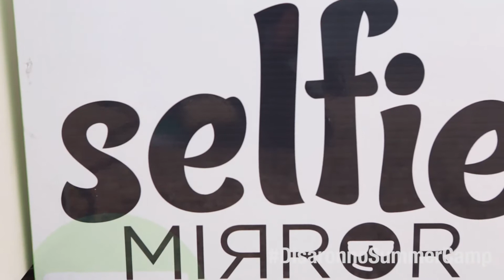DisaronnoSummerCamp: Southampton Weekend Pop-Up Recap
Our indieFORK (Food & Beverage) team along with Disaronno rented out all 26 rooms at the Capri Hotel in Southampton (Friday, July 25th to Sunday July 27th) for guests to experience a weekend full of complimentary activities, entitled DisaronnoSummerCamp.

Chalk Point Kitchen catered the weekend full of speciality Disaronno cocktails & Disaronno Sours along with Executive Chef Joe Isidiori's ChalkPointKitchen kitchen "grass fed burgers w/ his homemade awesome sauce" while the weekend also included art exhibits for Art Southampton, cocktail & mixology receptions by The Handy Liquor Bar, massages, mini-golf, ping-pong, "selfie" photo booths, volleyball, yoga, guest dinner at Georgica, an after-party at 1OAK Southampton, and of course… POOL PARTIES around our DisaronnoSummerCamp pool w/ DJ sets provided by Moonboots, Brenmar, Sliiink, DKDS, Total Fitness, Becka Diamond & Jasmine Solano.